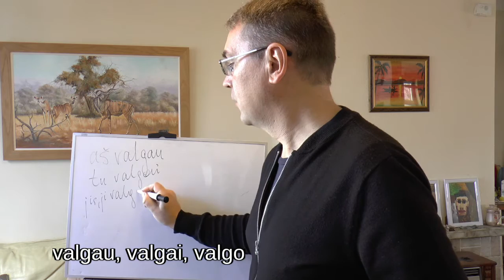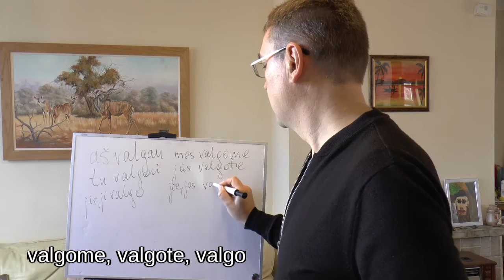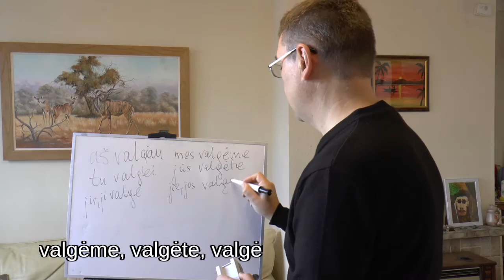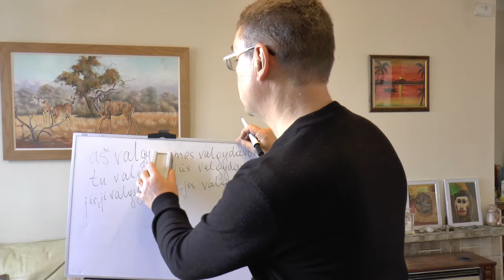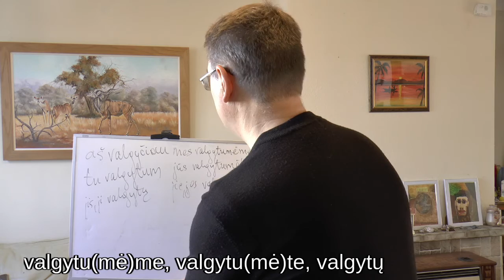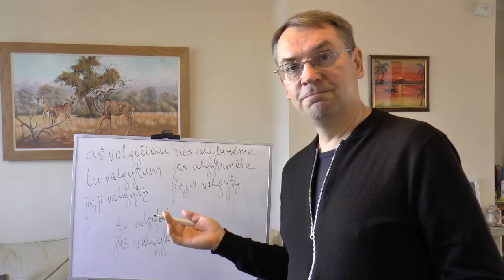Lithuanian Lesson 11 - Valgyti - To eat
In this lesson, I am teaching about the verb valgyti (to eat). Here you can learn how to conjugate this verb.